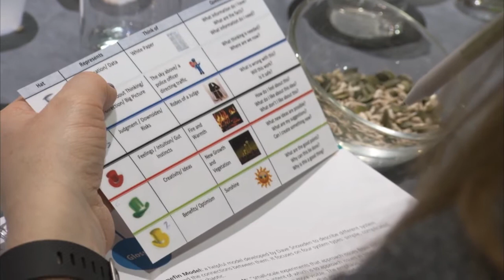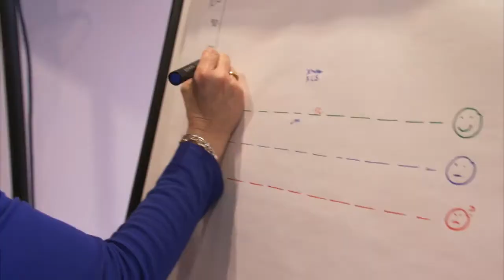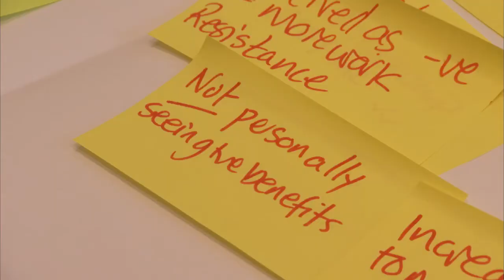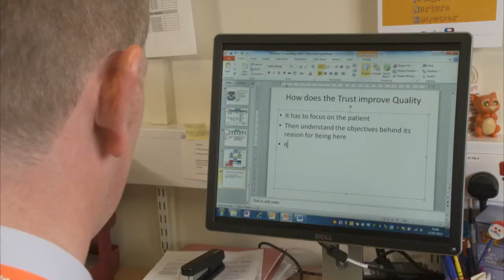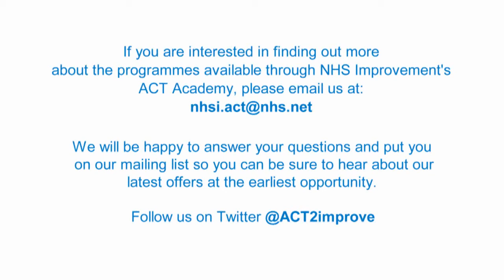ACT Academy overview